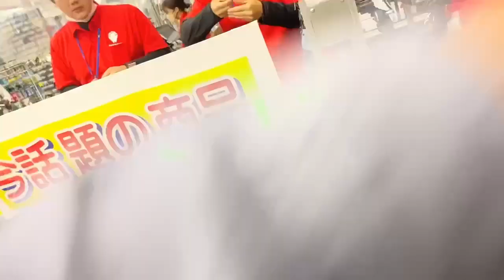一度はやってみたい釣り具爆買い 一から始めるサワラ ＳＬＪ セット一式＃ジギング＃爆買い＃ＳＬＪ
岡山　釣り具のわたなべ　で鰆ＳＬＪ道具一式まとめ買い動画です